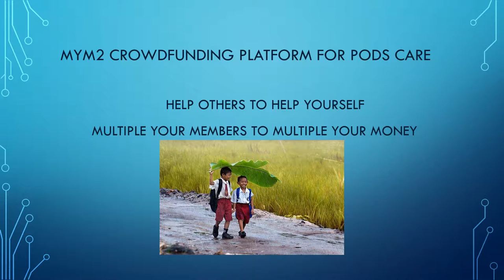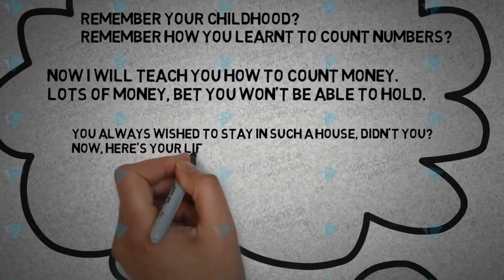MYM2 CROWDFUNDING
MYM2 CROWDFUNDING FOR PODS CARE. Help others  to help yourself. MYM2 stand for Multiple your members to multiple your money. PC stands for PODS CARE and CF stand for Crowd Funding.MYM2 & PODS CARE join hands to raise cash through Crowdfunding.